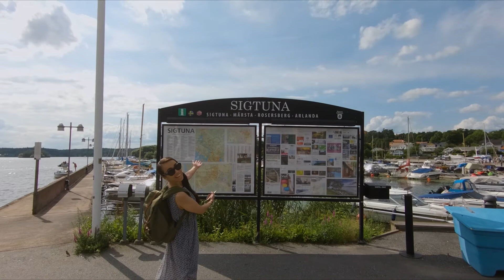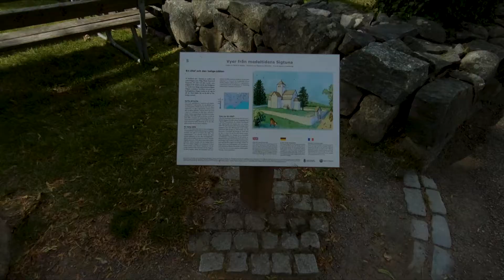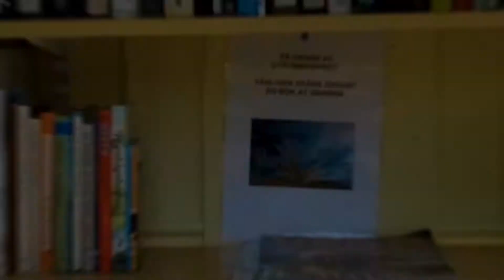Day Trip to Sigtuna, Sweden